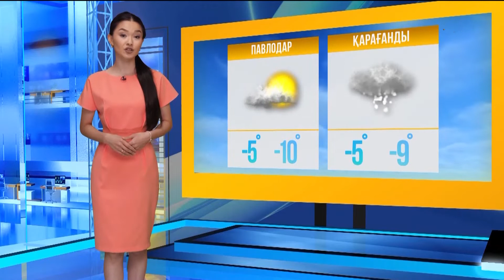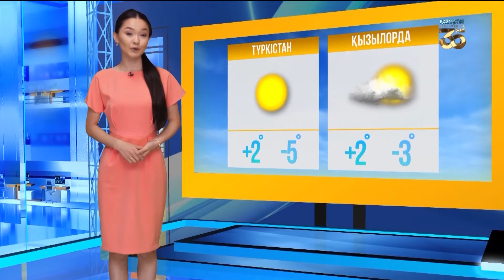19 қарашаға арналған ауа райы болжамы